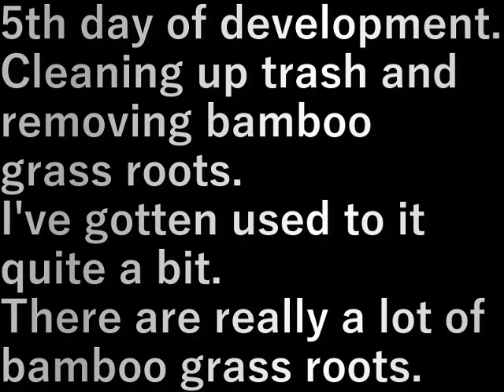村民農園新規耕運5(2024.2.16)Villager Farm New Cultivation 5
開拓５日目。
ゴミ掃除と笹の根取り。
だいぶ慣れてきました。
笹の根は本当にいっぱいある。

5th day of development.
Cleaning up trash and removing bamboo grass roots.
I've gotten used to it quite a bit.
There are really a lot of bamboo grass roots.

設備屋の適当田舎暮らし